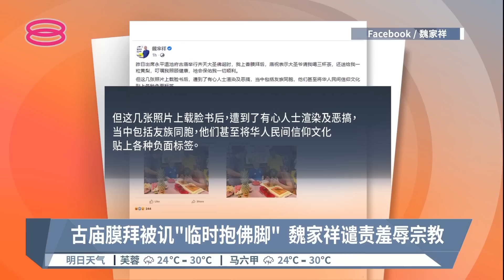候选人宗教族群身份遭污蔑 种族主义染黑竞选【2022.11.06 八度空间华语新闻】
【候选人宗教族群身份遭污蔑  种族主义染黑竞选】
刚迈入竞选期，柔佛亚依淡国席两名朝野候选人，就因为各自的宗教信仰和族群身份，分别受到敌营抹黑攻击，凸显种族政治依然在我国挥之不去。

其中，马华总会长拿督斯里魏家祥在寺庙祈祷的照片，遭好事之徒修图恶搞，贴上负面标签，而他的对手谢奥玛，也因为“行动党马来人”的身份，被羞辱为“华人走狗”！

【今日主播】陈嘉荣 & 陈薇薇